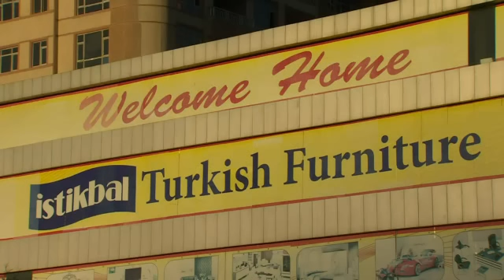Afganistan'da Kurtlar Vadisi tutkusu - BBC TÜRKÇE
Afganistan'da Türk dizileri, özellikle de Kurtlar Vadisi Afganları ekran başına kilitliyor. Polat Alemdarlı, Mematili, Abdülheyli hediyelik eşya yok satıyor. Diziler ülkede hayranlarıyla birlikte bir Türk ürünleri pazarı da yaratıyor.